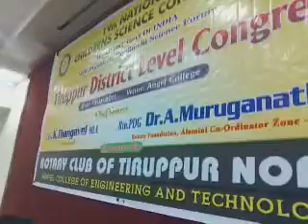NCSC-2011 TIRUPPUR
திருப்பூரில் 14-11-11 அன்று நடைபெற்ற திருப்பூர் மாவட்ட தேசிய குழந்தைகள் அறிவியல் மாநாட்டில், திருமிகு.கே.தஙகவேல் எம்.எல்.ஏ அவர்கள் துவக்க உரையாற்றுகிறார்.